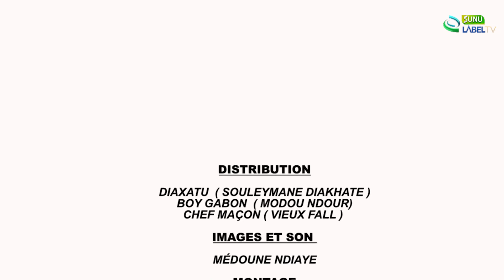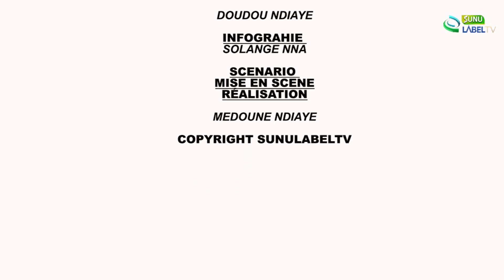Ramadan : Kooru Diaxatu Ep 18